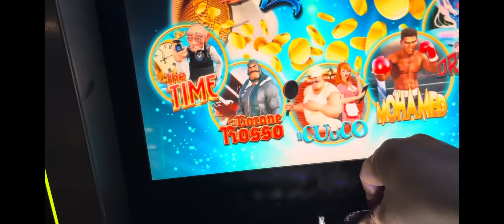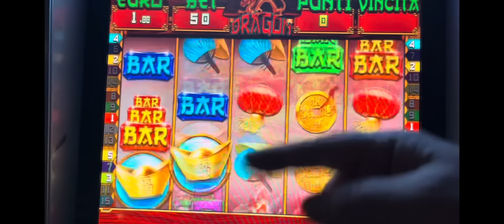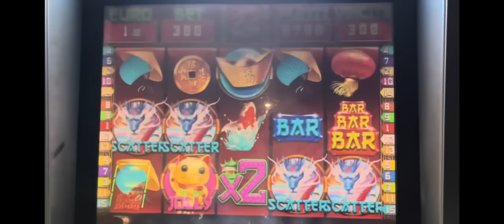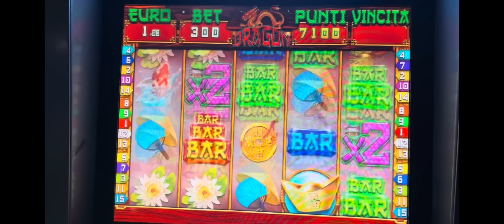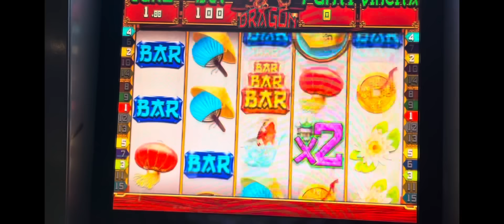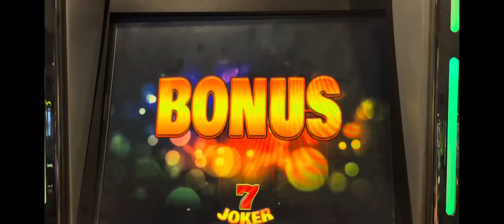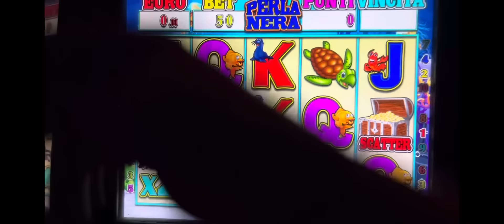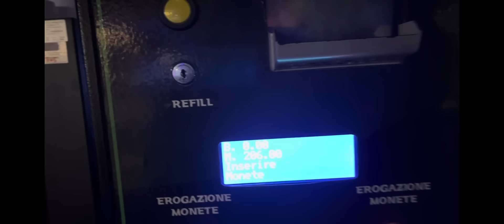SLOT BAR🔞🎰DRAGON!🐉TRE GIRI GRATIS CON ANGELO!!🤔🔞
⚠️ 🚫 ATTENZIONE: IL GIOCO E’ VIETATO AI MINORI DI ANNI 18 E PUO’ CAUSARE DIPENDENZA PATOLOGICA ⚠️ 🚫